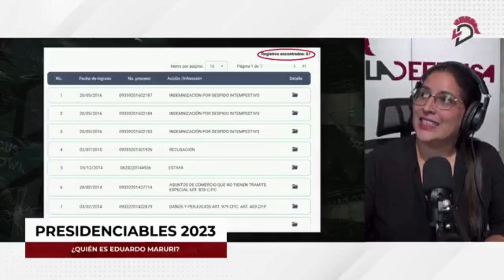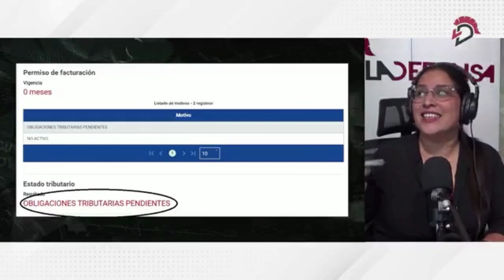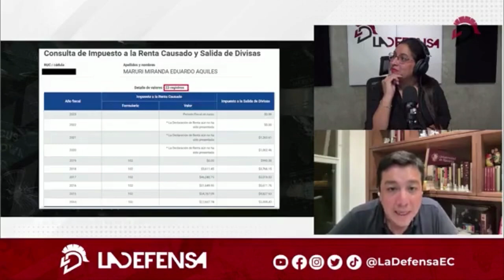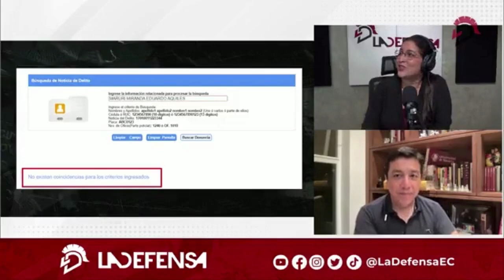¿Quién es Eduardo Maruri?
Continuando con los perfiles presidenciales, ahora LaDefensaEc te muestra quién es Eduardo Maruri 👀📹